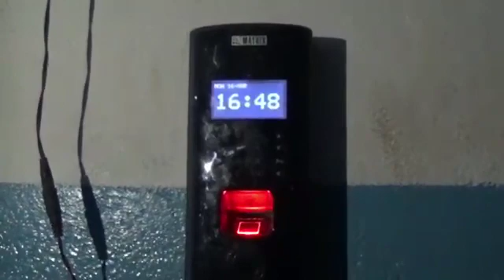Korona me laparvahi(1)